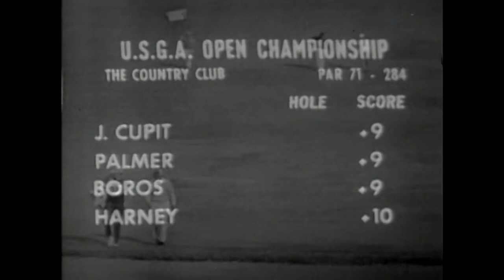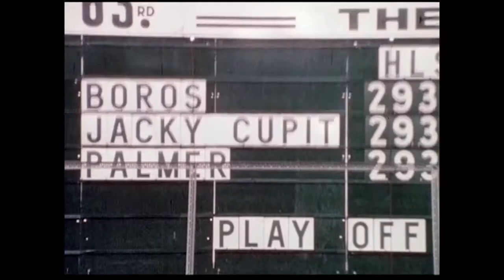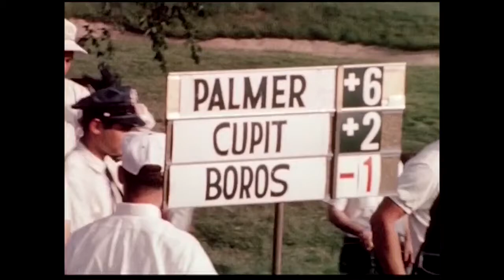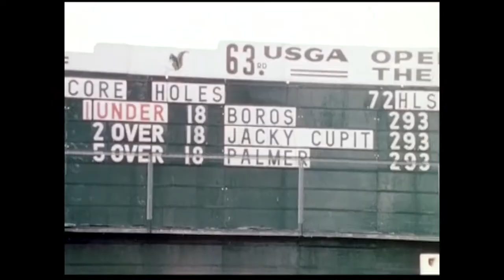1963 U.S. Open (Final Round): Julius Boros Wins in Playoff at Brookline | Full Broadcast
Arnold Palmer, Julius Boros and Gary Player were among the stars who vied for the U.S. Open title at The Country Club in Brookline, Mass. Includes color footage of the playoff from the championship's official film.